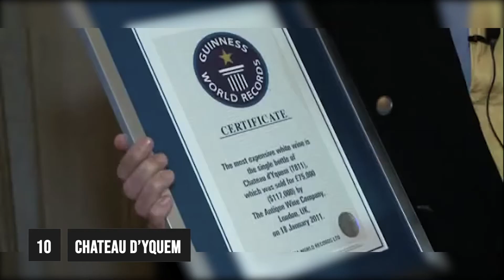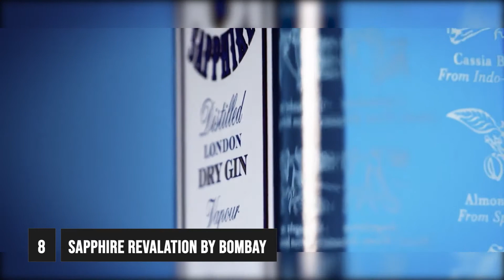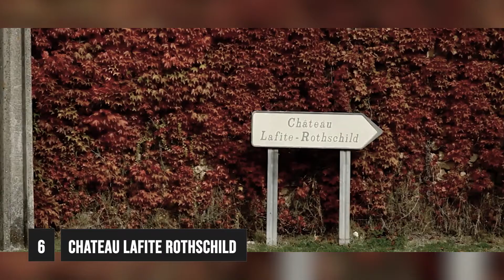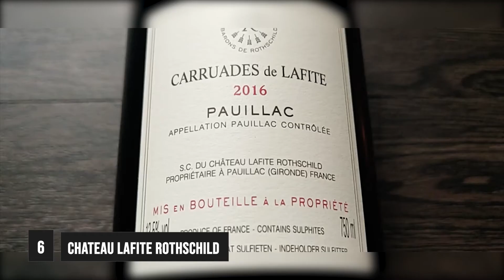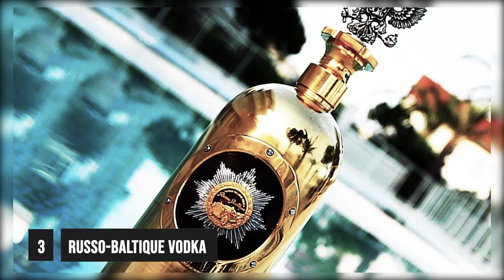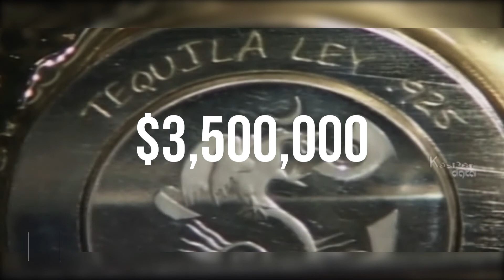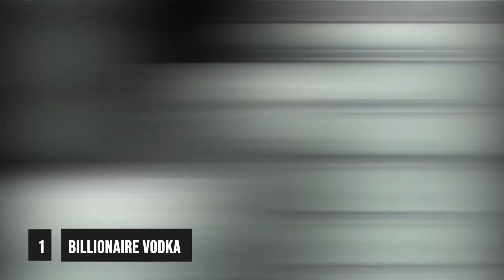10 Most EXPENSIVE ALCOHOLIC Drinks EVER!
In this video we are looking into 10 Most EXPENSIVE ALCOHOLIC Drinks EVER!

Whatever views you may have on alcohol and the consumption thereof, you have to admit that the booze industry is one of the most lucrative industries in the world. If you are someone who doesn’t drink, you might not find this video all that interesting because you may not be able to relate. However, you might still find it interesting to note just how expensive some of these bottles can be and how far people will go to attain their desired aged drink. Today, Prophets of Success is going to be looking at some of the most expensive drinks in the world in this video.